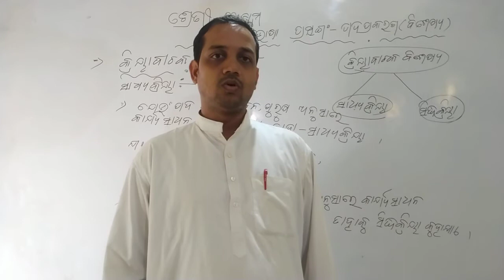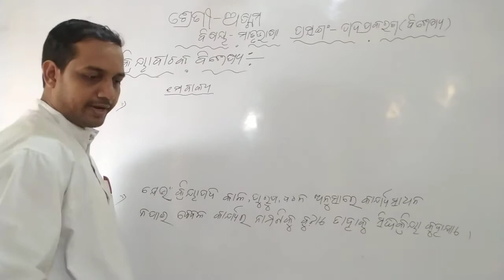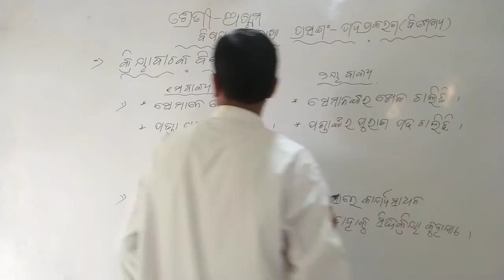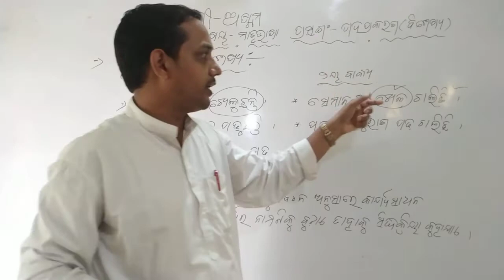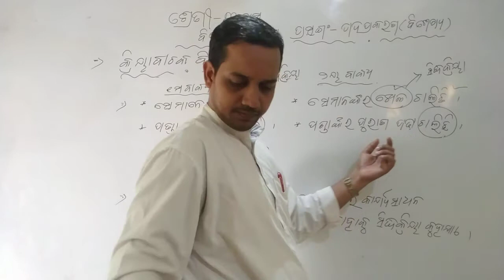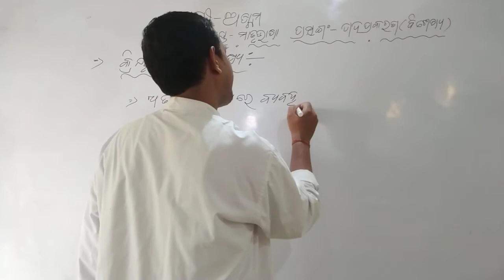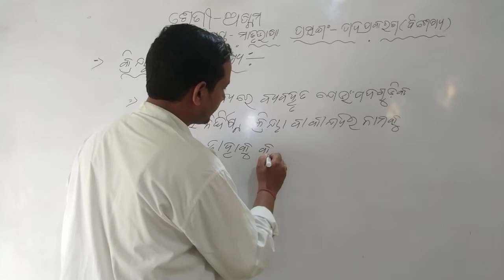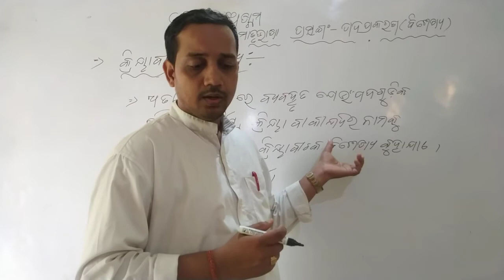ଶ୍ରେଣୀ. ଅଷ୍ଟମ, ଓଡ଼ିଆ {ବ୍ୟାକରଣ }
ରାଜୁ ଗୁରୁଜୀ